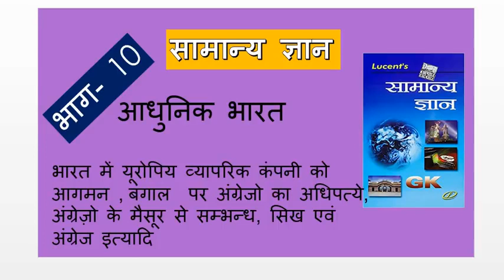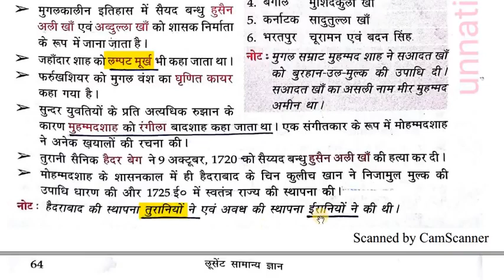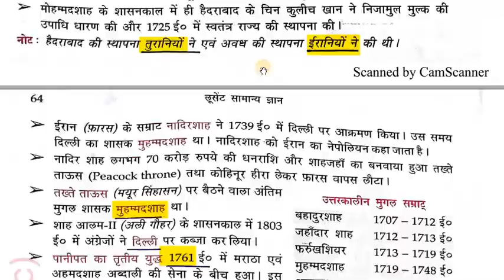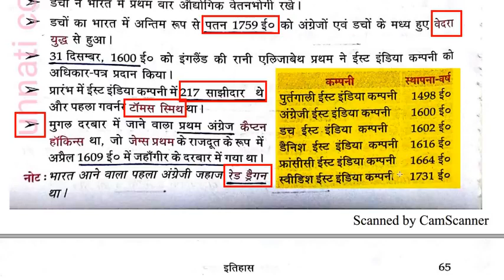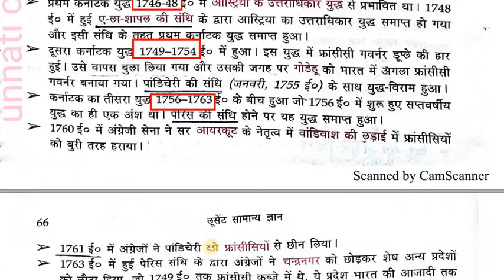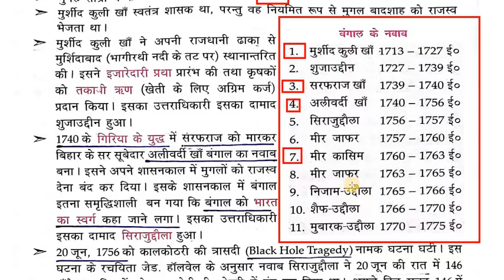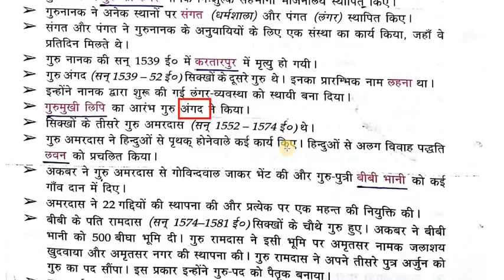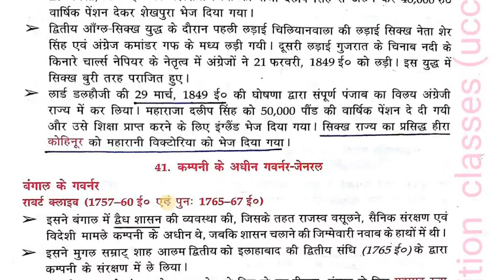आधुनिक भारत Lucent Gk Video Part 10 हिंदी में HIGH